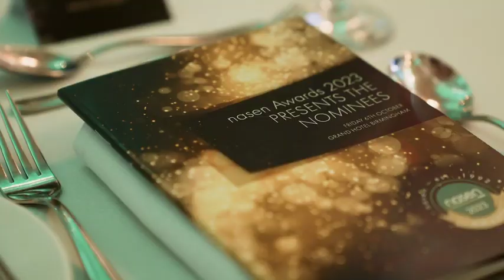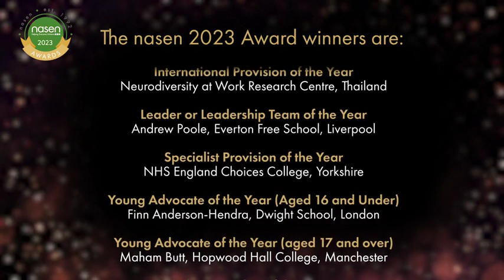Chapman's Performance at the nasen Awards 2023: A Musical Tribute to S.E.N. Initiatives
Chapman's performance at the nasen Awards 2023 is a true honour for him! Being part of this event means a lot to Chapman as it allows him to use his music to support important S.E.N. initiatives. It's incredibly meaningful to him!

nasen stands for the National Association for Special Educational Needs, which supports individuals working with children and young people with SEND (Special Educational Needs and Disabilities) and learning differences. They have a significant impact at the national level through partner networks, develop valuable resources, and provide effective Continuous Professional Development and Learning (CPDL).